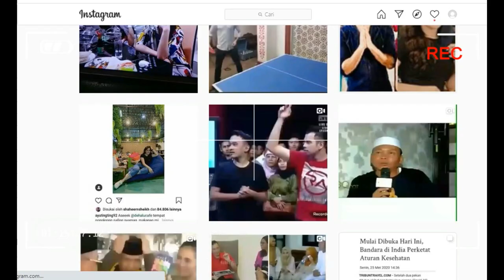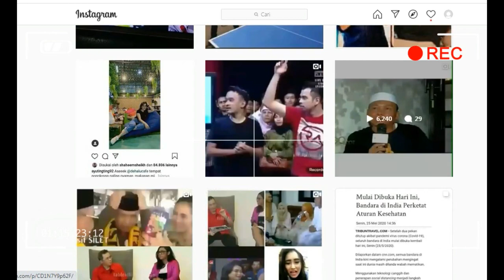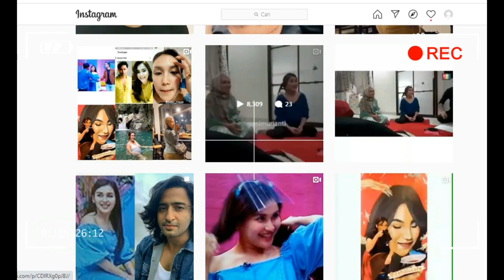KABAR TERKINI DARI INDIA,,,,,,,,,,,LIVE,,,,,INSTA STORY SHAHEER SHEIKH